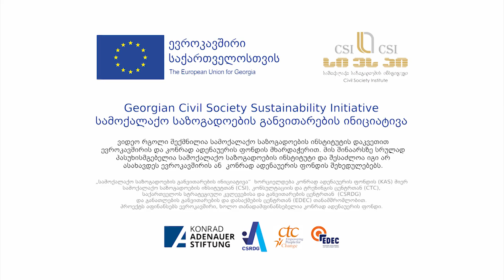გიორგი გახელაძე პიროვნება და საზოგადოება (თიზერი )4